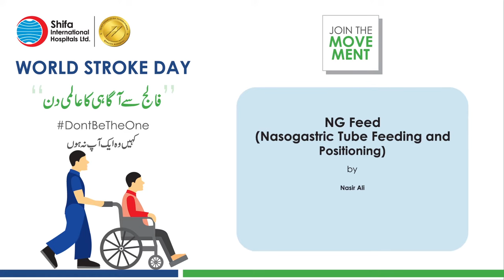Procedure of NG Feed (Nasogastric Tube Feeding and Positioning) by Nasir Ali Assistant Head Nurse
WORLD STROKE DAY – Procedure of NG Feed (Nasogastric Tube Feeding and Positioning) by Nasir Ali Assistant Head Nurse (Hyperacute Stroke Unit)